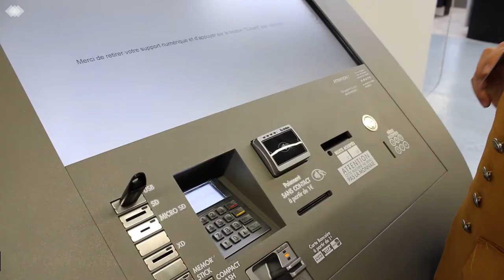Speedlab bio® by Starck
The most design counter kiosk
Philippe Starck designed this futuristic kiosk to print your photos instantly. The backlit kiosk represents a flower and a beating heart symbolising the energy and the life. Compact and interactive with a height of only 1.42m it can be installed in every corner.

Thanks to the Speedlab bio® by Starck your customers will be able to print instantly their photos and to order personalised gifts.

User-friendly interface
27” touch screen
Edit your pictures instantly
Compatible with a variety of media source
100% connected to smartphones (cables, Bluetooth, AirPrint), Facebook and Instagram
Accessible for disabled customers
Payment using card, contact less and notes